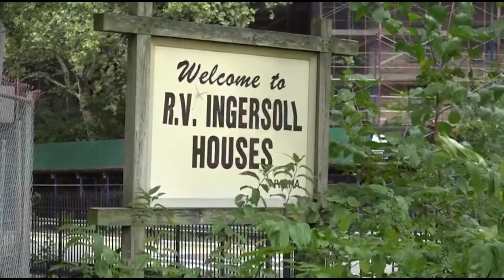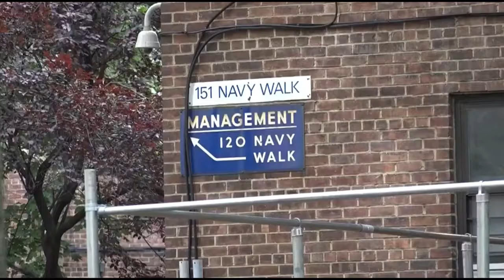News12: NYCHA employee & Chilean American Marina Oteiza leads the way to provide vaccines to tenants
Helping undeserved communities access care is why Chilean American Marina Oteiza says she does what she does. Getting meals to seniors and vaccines for NYCHA residents is just part of the work that Oteiza has done in the housing authority.

Ingersoll Houses tenants have been getting shots in their arms thanks in part to Oteiza. She works in NYCHA's family partnerships department and leads the vaccine command center.

by News 12 Bronx